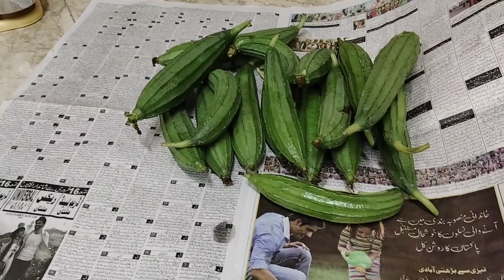4 Shaban - Jashan Qamar e Bani Hashim ❤️❤️